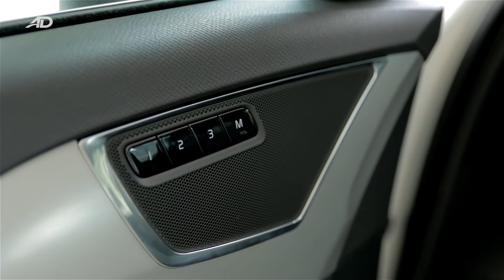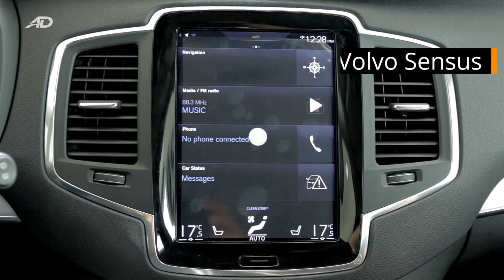Volvo XC90 - AutoDeal Unboxing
With improved interior, new style and latest safety features, Volvo XC90 is pretty much a desirable, luxury SUV.